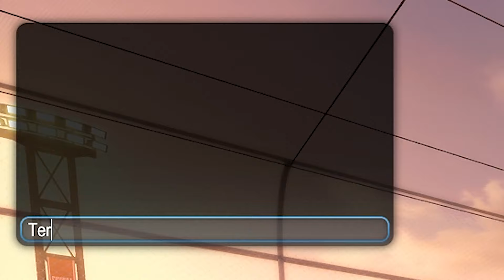SEASON 14 ist so *LEICHT WIE NOCH NIE*?... 😳 Rocket League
Rocket League Toxic Season 14 1v1 Gameplay Deutsch || Dom AnyArt